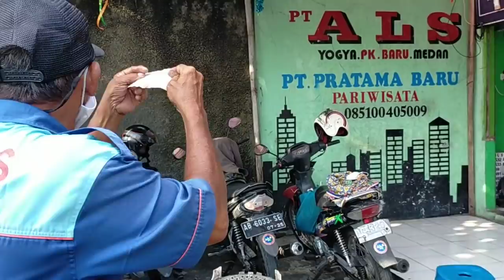BUS ALS 234 TETAP BERANGKAT BESOK || REJEKI SORE UNTUK PETUGAS POOL BUS ALS JOGJAKARTA